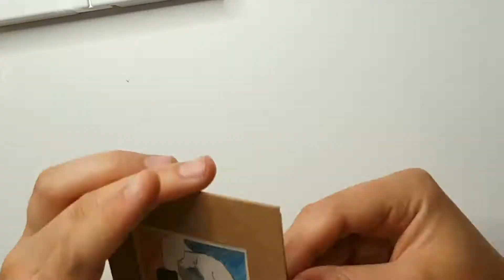04. speed drawing/painting egon schiele - lovers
This is the first of a few little drawings/paintings to come.
Julia